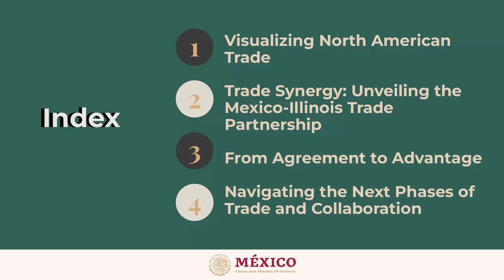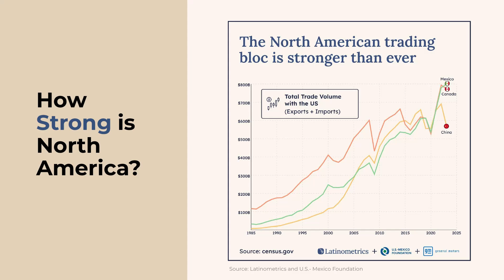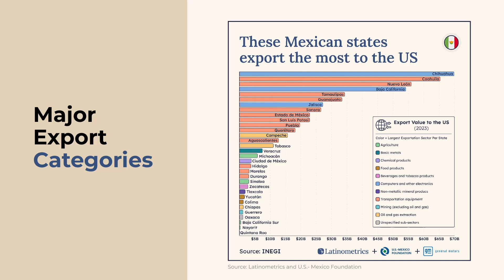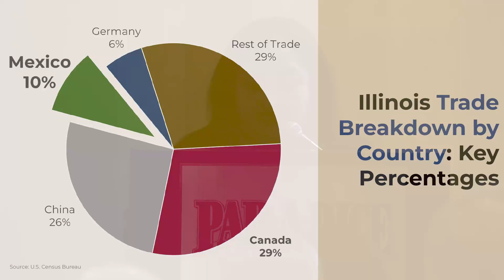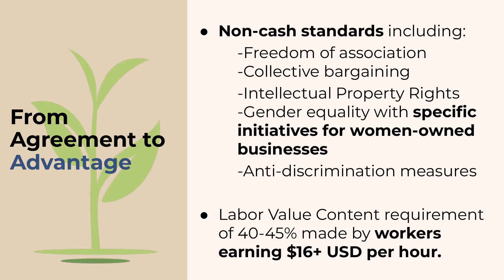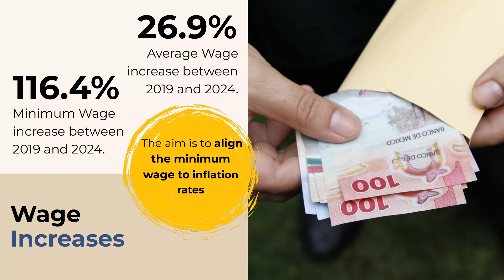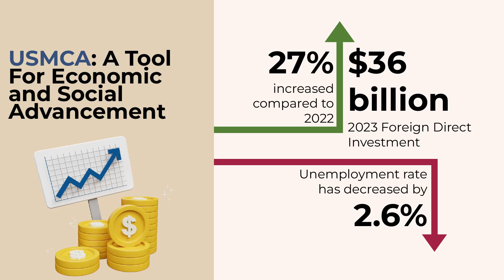Peoria Area World Affairs Council Consulate Luncheon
The Peoria Area World Affairs Council's Luncheon with the Consulates From Canada and Mexico.